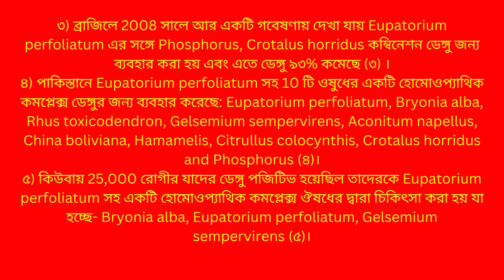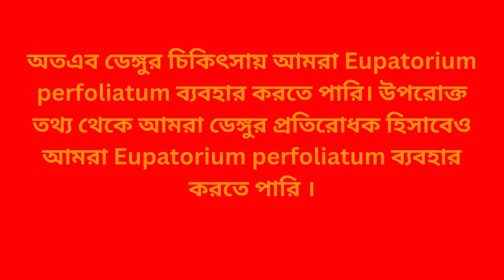ডেঙ্গু মহামারী আমরা কী করবো হোমিওপ্যাথিতে পৃথিবীর বিভিন্ন জায়গায় প্যাকট্রিস কী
@GeoSRF - Prof Md. Sofi Ullah